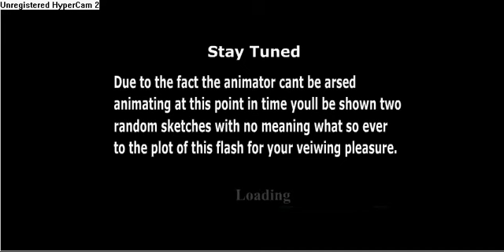halo reach: cartoon flim